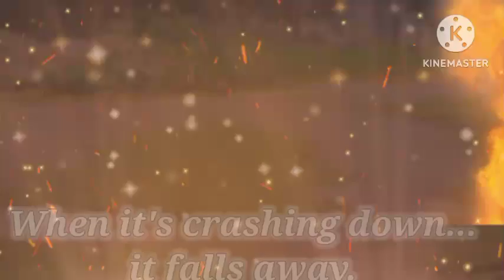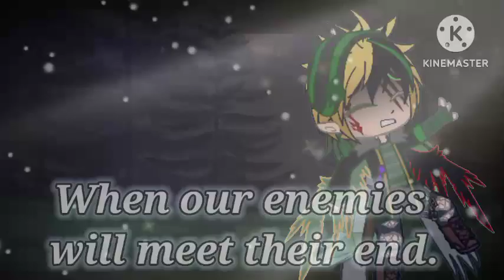Welcome to Paradise (gcmv) (Merol au)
this is a alternative au I made for Grayson and his friends

song: Welcome to Paradise by Aviators